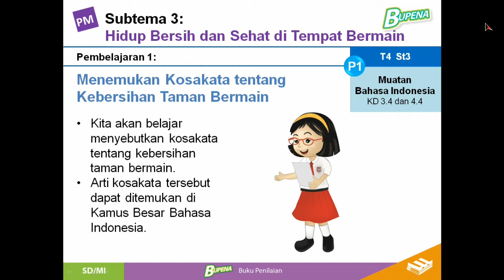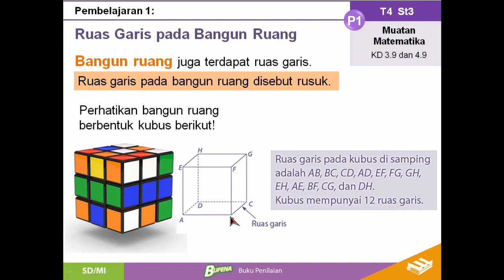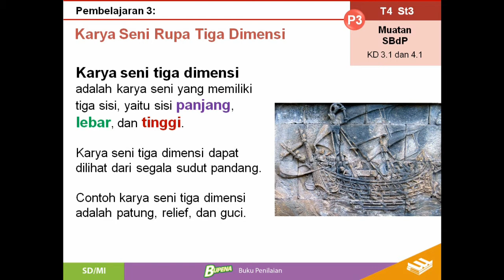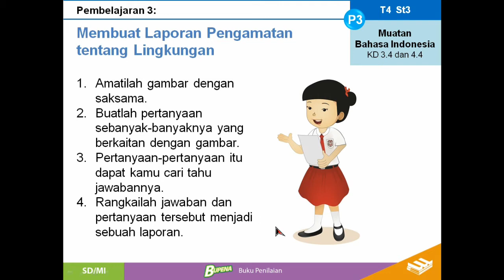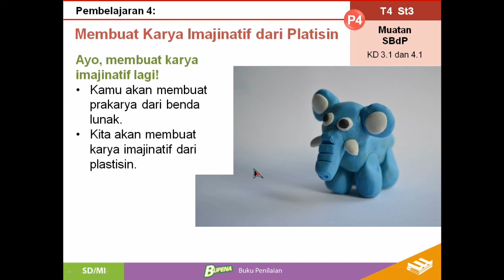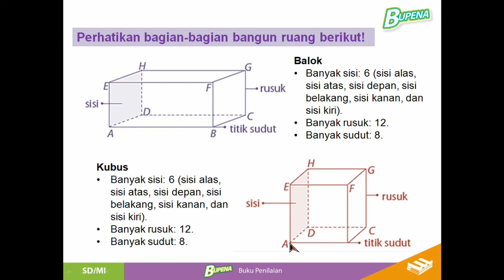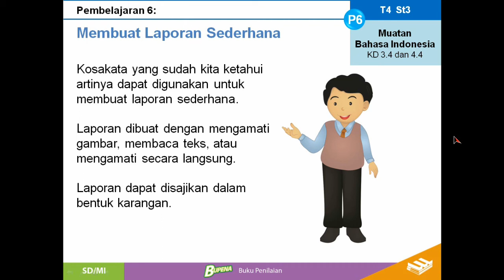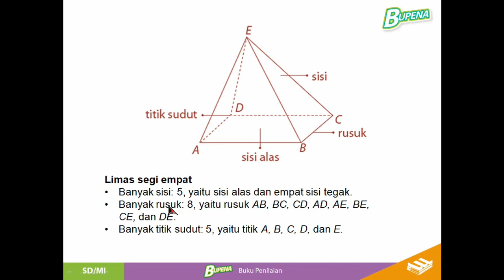TEMA 4 SUBTEMA 3 - KELAS 2 SD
Pendalaman materi kelas 2 SD Tema 4 Subtema 3
Yang ingin powerpointnya dapat like dan komen "mau dan sertakan alamat email"

Selamat belajar
Sampai Jumpa

Tips disarankan Papa Mama menemani anak untuk menonton video ini. Supaya ketika anak-anak belum mengerti pembelajaran, Papa Mama bisa dapat mendampinginya.